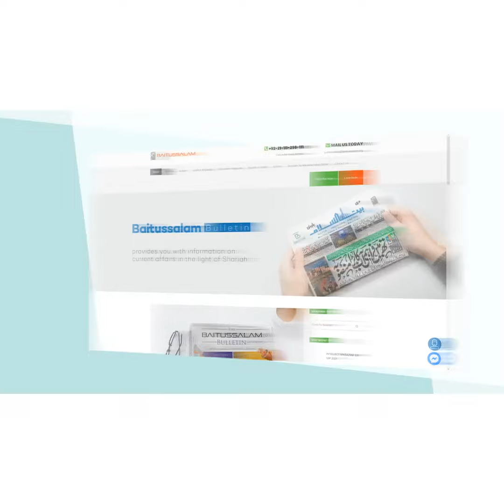Rizq ke darwazay khulwaiyn | Maulana Abdus Sattar H.A.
“رزق کے دروازے کھلوائیں”

“Open the doors of sustenance”